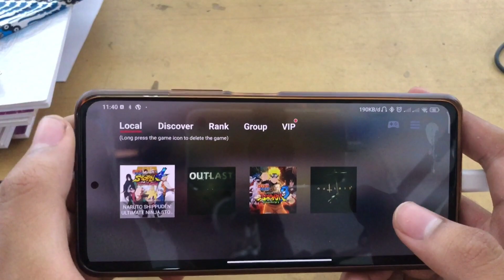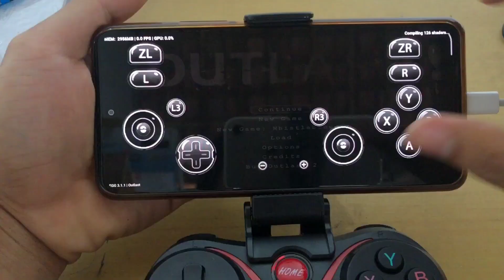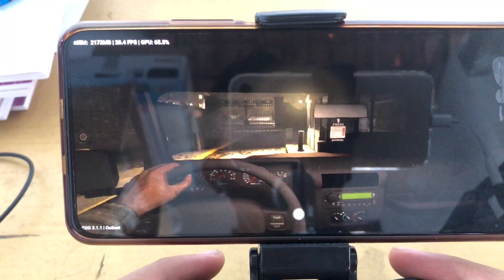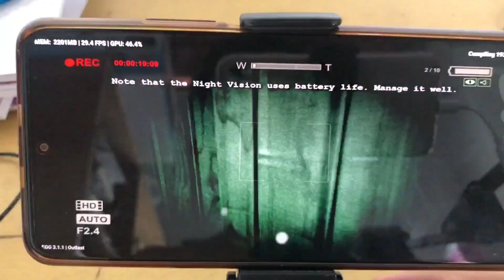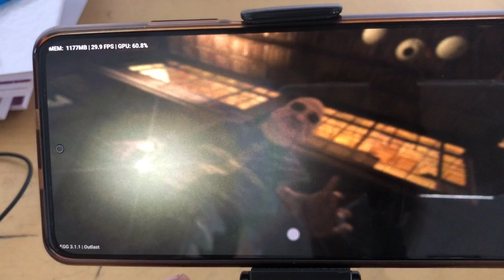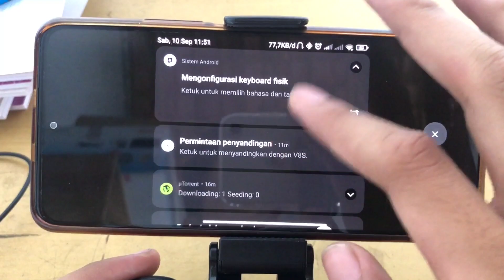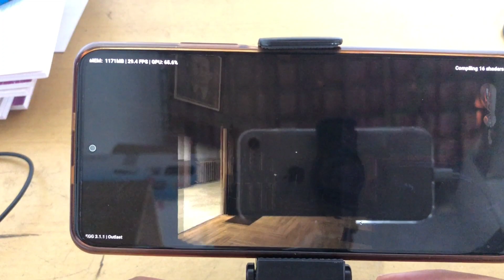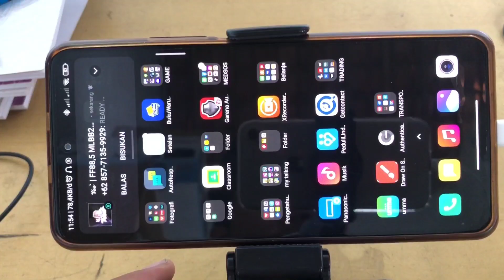main outlast di android poco f3 outlast2 miawaug egg ns skyline windah basudara poco x3 pro gameplay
HP POCO F3
Processor
Qualcomm SM8250-AC Snapdragon 870 5G (7 nm)
RAM/ROM:8/256GB

Mau request video apalagi silahkan koment😁 ntar dibikinin